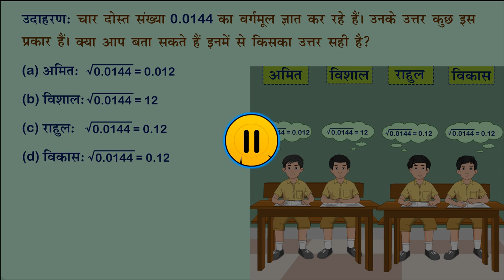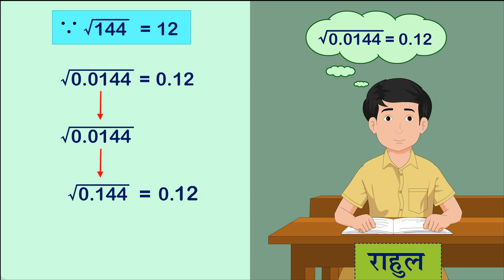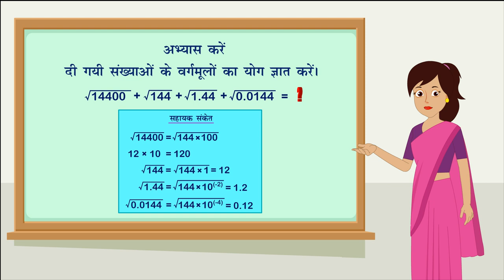चतुर्भुज का कोण योग गुणधर्म | Part 2/3 | Angle Sum Property of a Quadrilateral | Class 8 Maths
In this video, we explain चतुर्भुज का कोण योग गुणधर्म से सम्बंदित उदाहरण | Part 2/3 | Angle Sum Property of a quadrilateral

चतुर्भुज का कोण योग गुणधर्म | Part 2/3 | Angle Sum Property of a quadrilateral | Hindi | Class 8 | चतुर्भुज | कक्षा 8 | NCERT | चतुर्भुजों को समझना

Angle Sum Property of a quadrilateral | Quadrilaterals | Grade 8 | NCERT | Understanding Quadrilaterals

Welcome to part 2 of Angle Sum Property of a quadrilateral. In this video, we will discuss various examples of Angle Sum Property of a quadrilateral.

Part 1: चतुर्भुज का कोण योग गुणधर्म से सम्बंदित उदाहरण | Part 1/3 | Angle Sum Property of a quadrilateral

Part 2: चतुर्भुज का कोण योग गुणधर्म से सम्बंदित उदाहरण | Part 2/3 | Angle Sum Property of a quadrilateral

Part 3: चतुर्भुज का कोण योग गुणधर्म से सम्बंदित उदाहरण | Part 3/3 | Angle Sum Property of a quadrilateral